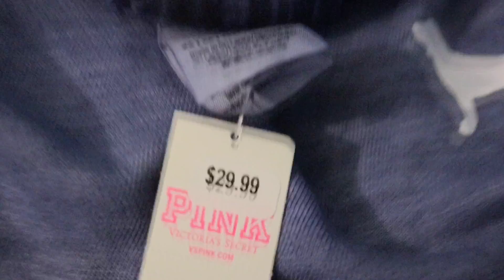MY COUSIN TRIES THE HOTTEST PIZZA!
**TURN OUR POST NOTIFICATIONS ON SO YOU NEVER MISS A VIDEO!